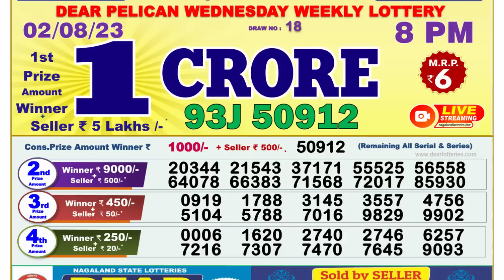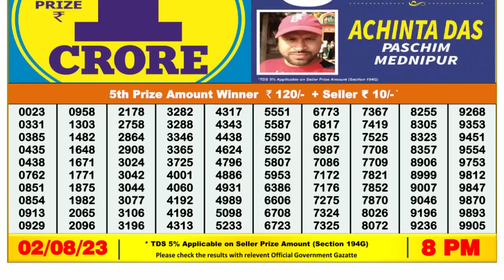Nagaland Lottery Sambad Live 8pm 02.08.23